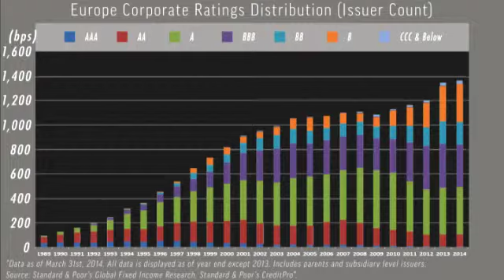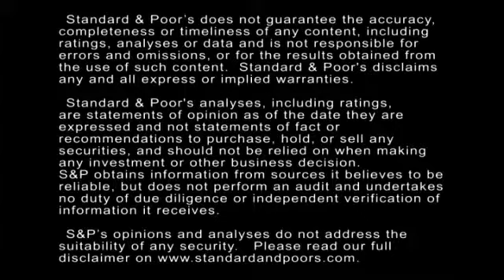The European Corporate Issuer Count Rises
The Global Fixed Income Research team publishes a regional corporate issuer ratings distribution report every month that analyzes the most recent quarter's data. The number of rated European issuers rose to 1,368 as of March 31 from 1,350 in the previous quarter. In this CreditMatters TV segment, Associate Director Gregg Moskowitz explains the key trends and data points.